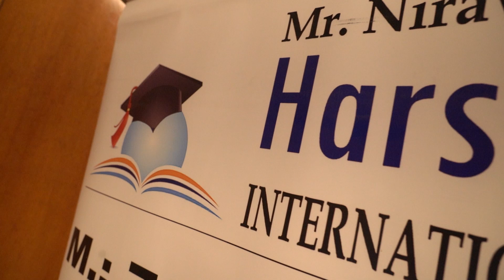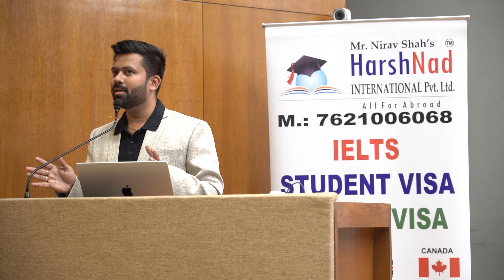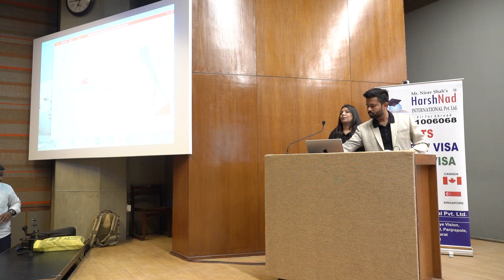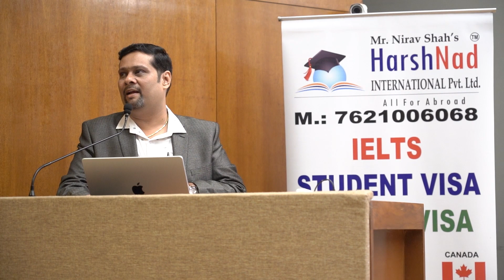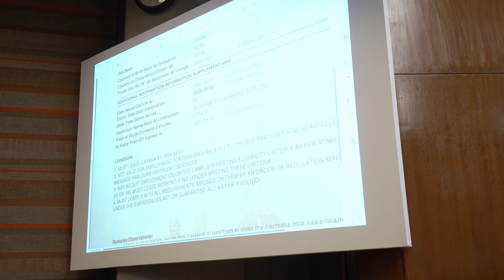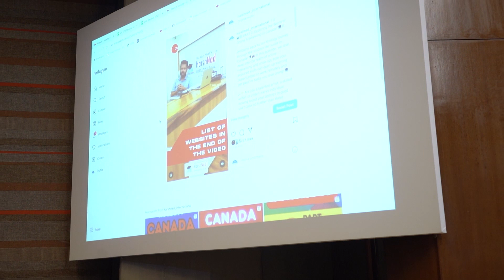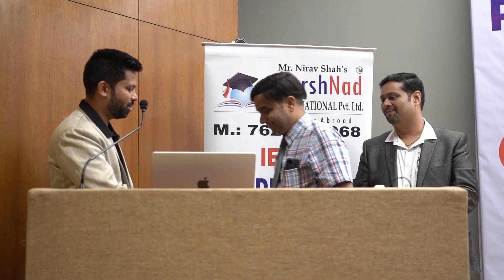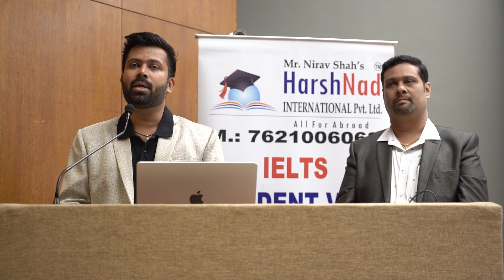September 2023 Intake Pre Departure Seminar